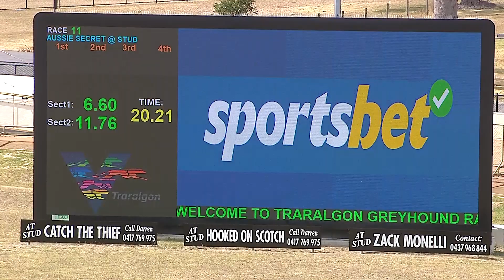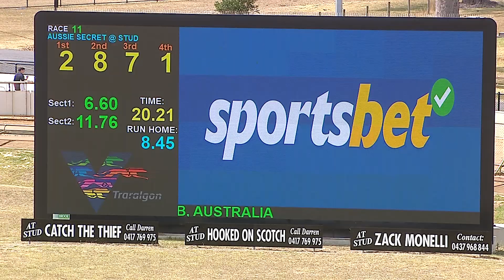TRA MON 11 MAR 24 R11